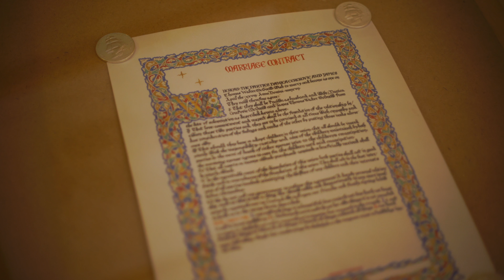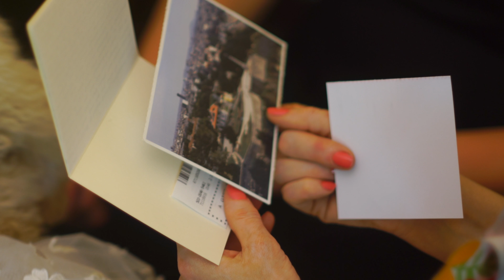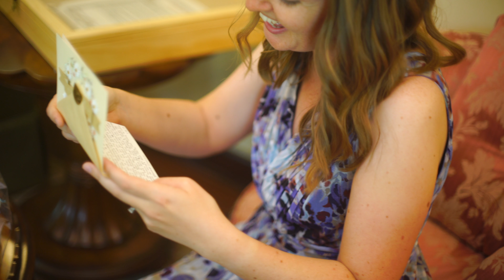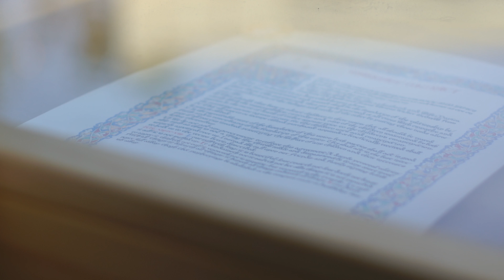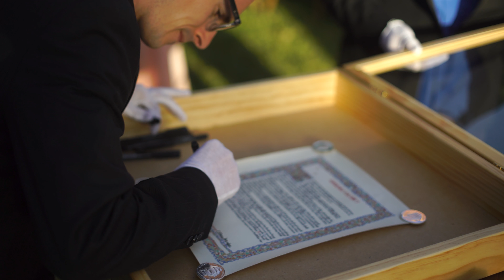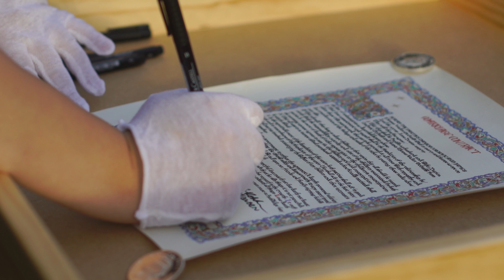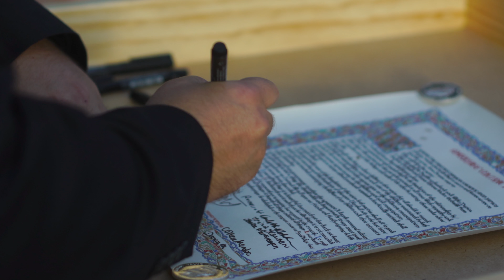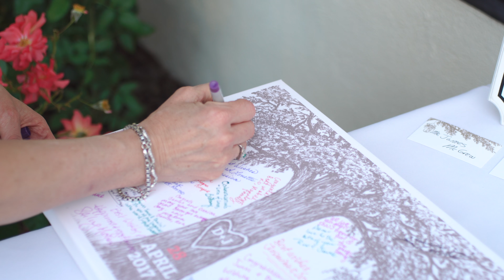Danica & James | An Awesome Full-Length 4K Wedding Film in Woodland Hills, CA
Danica & James' full wedding film.